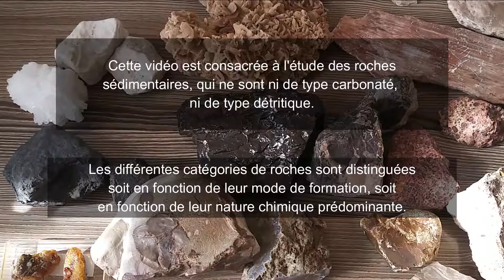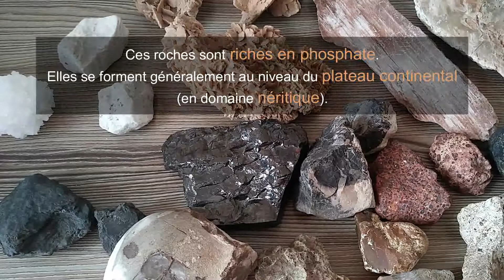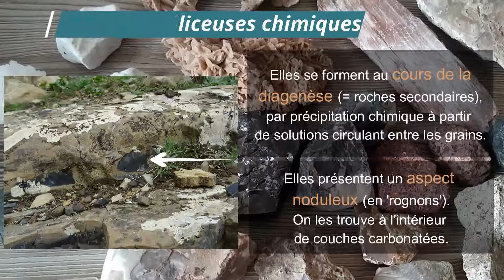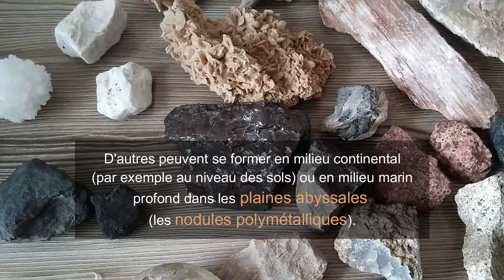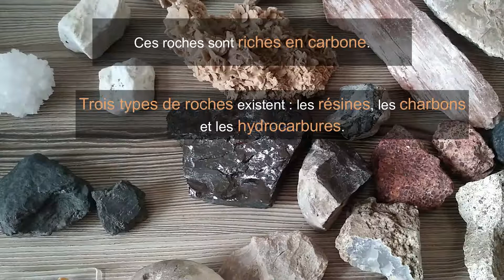Roches sédimentaires diverses : charbon, roches siliceuses, évaporites... (par Mme Ruault-Djerrab)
Cette vidéo est destinée à des étudiants en tronc commun de Géologie, ou à tout autre public intéressé (des lycéens par exemple). Elle présente de façon très simple des échantillons de roches sédimentaires qui ne sont ni de type détritique, ni de type carbonaté (par exemple des roches évaporitiques, carbonées, phosphatées...).
Cette vidéo a été mise en ligne dans le cadre des TP de Pétrologie des Roches Sédimentaires de 2ème année de la Licence STU de l'Université de Guelma en Algérie (Enseignante : Mme Ruault-Djerrab).

Temps forts de la vidéo :
- 0:08 : Introduction
- 0:28 : Roches évaporitiques ou roches salines
- 4:29 : Roches phosphatées
- 6:05 : Roches siliceuses
- 9:30 : Roches ferrifères
- 10:51 : Roches carbonées
- 13:01 : Roches alumineuses